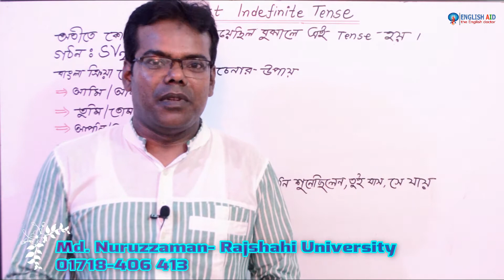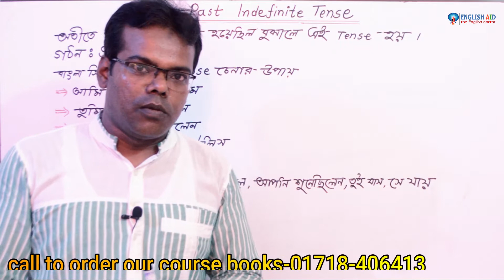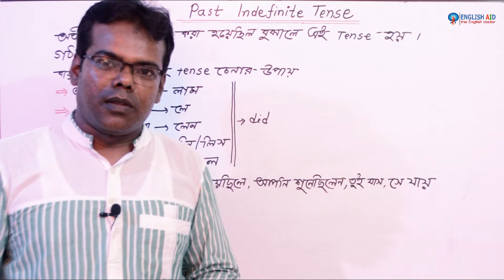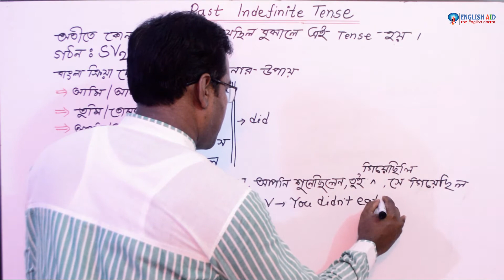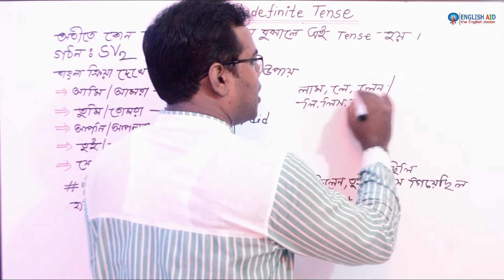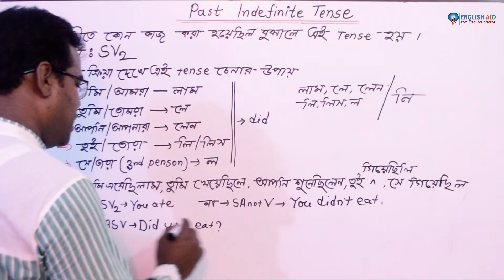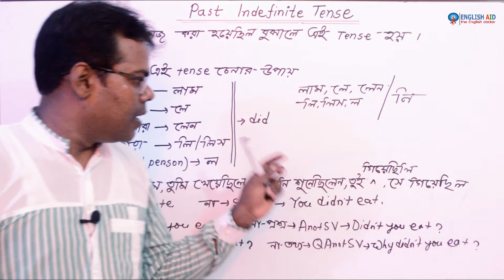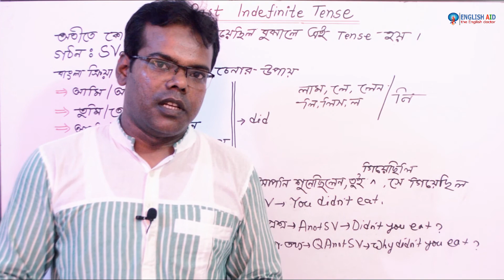Past Indefinite Tense | Simple Past Tense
In this video, I have discussed "Past Indefinite Tense" easily.
=Spoken,
=Written,
=Grammar,
=Academic English,
=Professional English Training,
=Teachers’ training,
=Phonetics,
=IELTS,
=TOEFL,
= Vocabulary Building.
Address:
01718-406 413